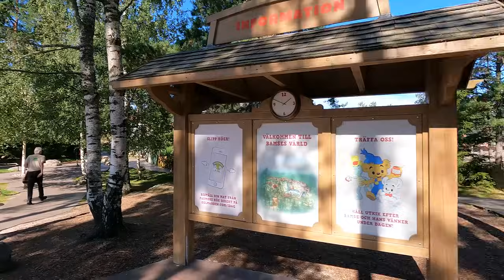KOLMARDEN ⛰️ et son Incroyable WILDFIRE 😍 🎢 | Les Trips Parconautiques | Episode 106 - FR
Implanté dans un cadre naturel splendide, Kolmarden propose tout un tas de petites activités sur la faune sauvage. Mais ce qui nous intéresse ici, c'est clairement WildFire, le tout premier RMC Européen !

➔ Intro : Like This Like That / Hideki Naganuma's
➔ Outro : Fiestaventura